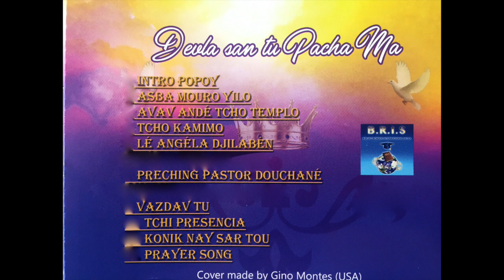STEVO LILLE NEW CD 2018 TRACK 07 VAZDAS TU KHANGERY ALEX PARIS